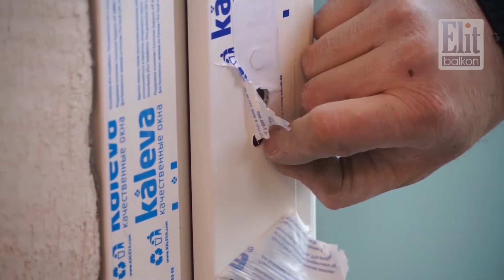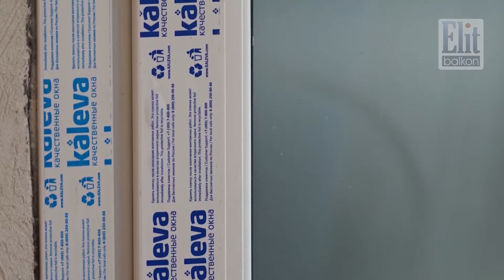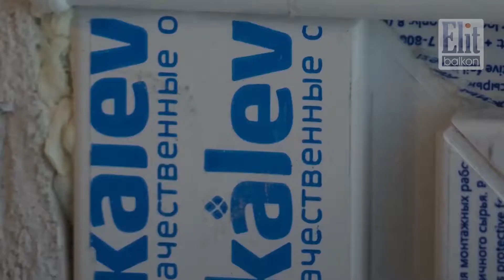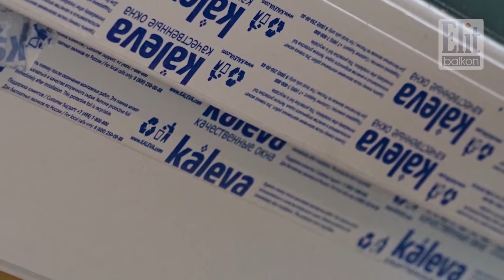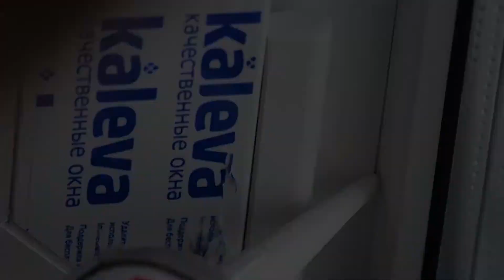ШКАФ НА БАЛКОН ОТ ЭЛИТБАЛКОН! ОПЕРАТОРА НЕ РУГАТЬ!! СМОТРИТЕ ФОТО ПО ССЫЛКЕ В ОПИСАНИИ!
ДОРОГИЕ НАШИ КЛИЕНТЫ И ПАРТНЕРЫ.
Копите баллы, и рекомендуйте нас своим друзья и близким и получайте за это баллы.

По всем вопросам можете проконсультироваться в Шоуруме ЭлитБалкон Москва!
Адрес шоу-рума:
г. Москва,
м. Профсоюзная,
м. Нахимовский проспект,
м. Новые Черёмушки

Нахимовский просп., 24
Вход 1 или 2
Dekor Expo

2й этаж, офис С22
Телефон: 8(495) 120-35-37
График работы
Понедельник - пятница с 10.00 до 19.00
Суббота с 10.00 до 17.00
Воскресенье - выходной.
Заявки на замер окон и остекление балконов принимаем 24/7